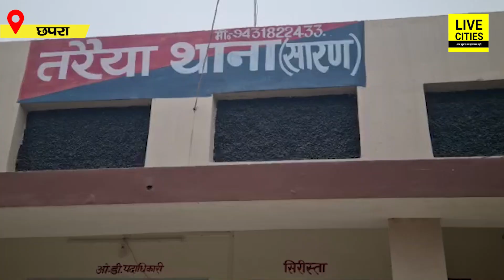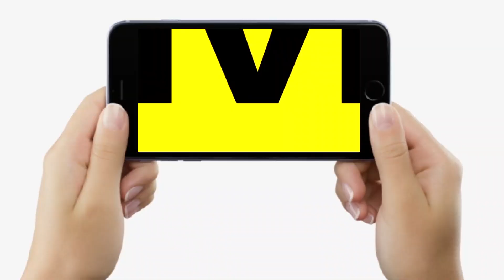Chhapra में लालपानी का कहर जारी, पीकर फिर दुनिया छोड़ गए 2 लोग, कई और भी गंभीर हैं, आगे कितना ?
Chhapra में लालपानी का कहर जारी, पीकर फिर दुनिया छोड़ गए 2 लोग, कई और भी गंभीर हैं, आगे कितना ? | Bihar News | LiveCities